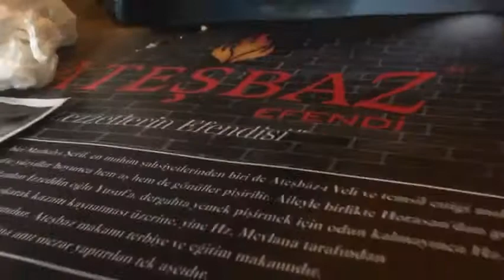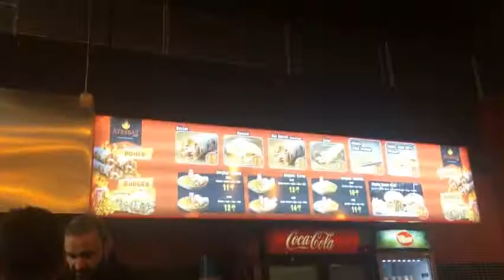Ortacada Yeni Açılan AteşBaz Efendi Dürümcü de sizin için Test ettik Anlatılmaz Yenir 2018